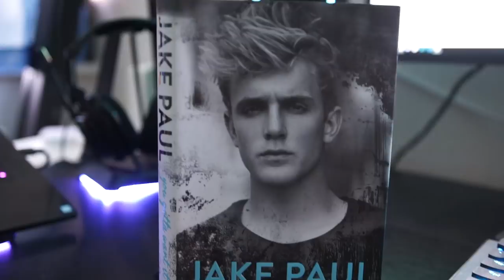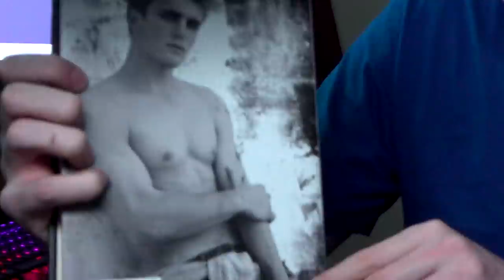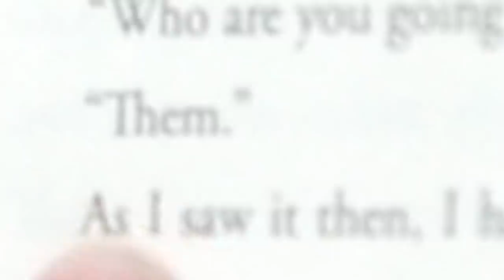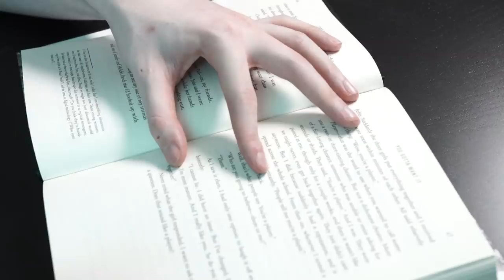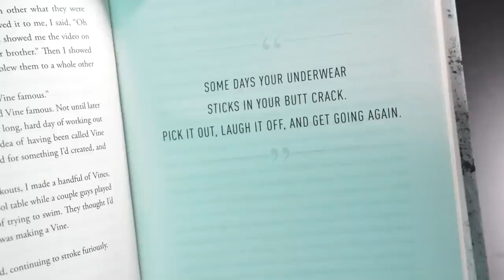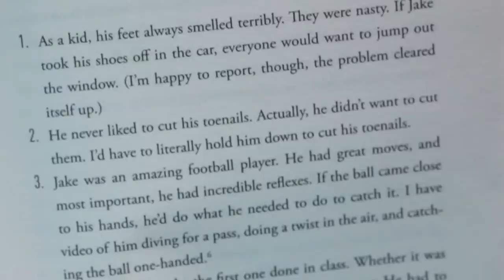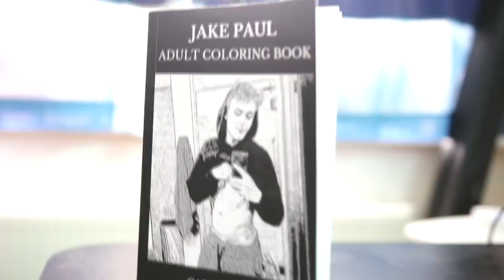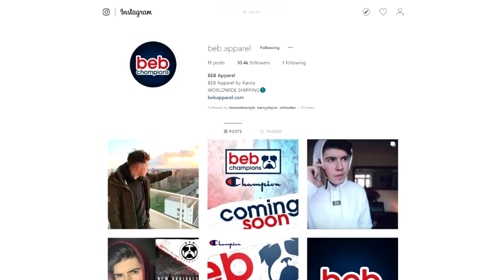Jake Paul's Book Is DISGUSTING (Do NOT Buy it)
We dive into the life of Jake Paul, taking a closer look at Jake Paul's book "You Gotta Want It". where we find some Jake Paul secrets.